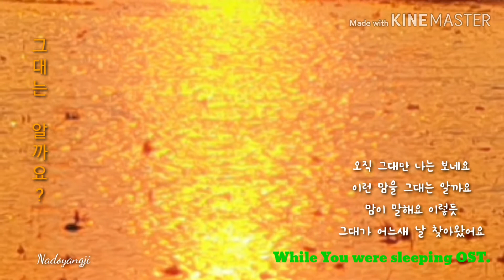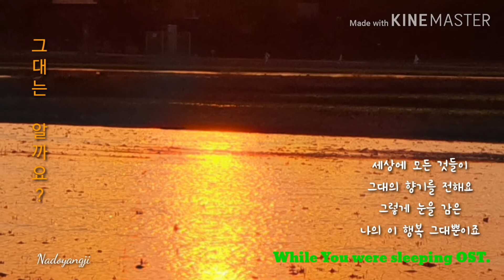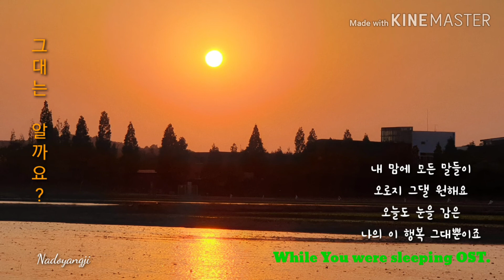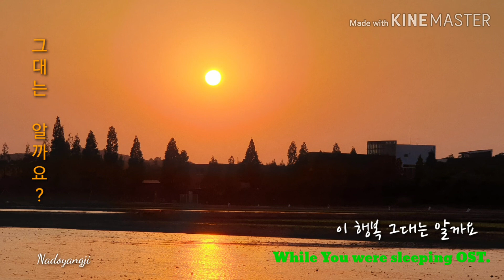이종석의 그대는 알까요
"솔뫼성지를 바라본 저녁 해"

오직 그대만 나는 보네요
이런 맘을 그대는 알까요
맘이 말해요 이렇듯
그대가 어느새 날 찾아왔어요

세상에 모든 것들이
그대의 향기를 전해요
그렇게 눈을 감은
나의 이 행복 그대뿐이죠

오늘 하루도 맘껏 웃어요
그대는 그런 소중함이죠

혹시 다가올 어둠에
그대 맘이 슬퍼진대도
아픔이 흘러도
그대를 안아줄 수 있기에

내 맘에 모든 말들이
오로지 그댈 원해요
오늘도 눈을 감은

이 행복 그대는 알까요

우강들녘

- nadoyangji -